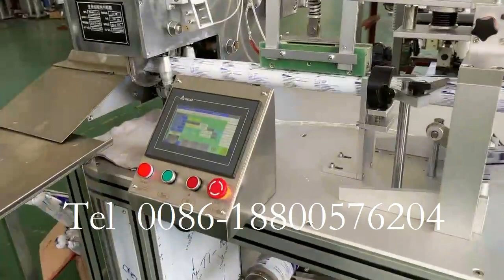Automatic sealant sausage soft filling packing machine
Packaging Type: Soft packing sausage
Machinery Capacity: 10-30PCS/MIN
Filling Material: Adhesive, silicone sealant